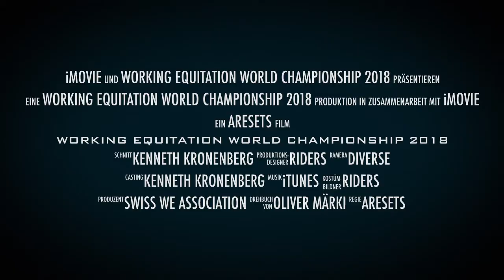TRAILER WORKING EQUITATION WORLD CHAMPIONSHIP 2018